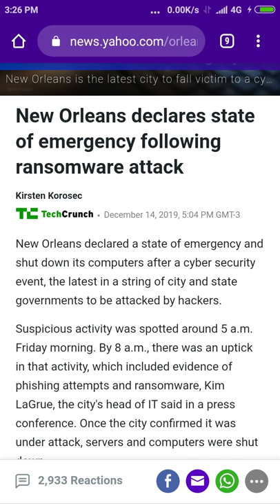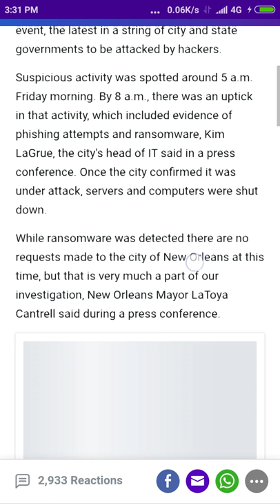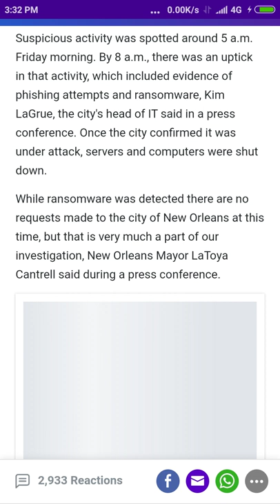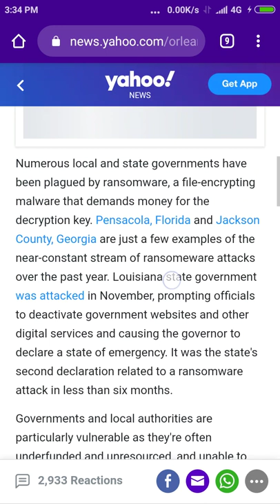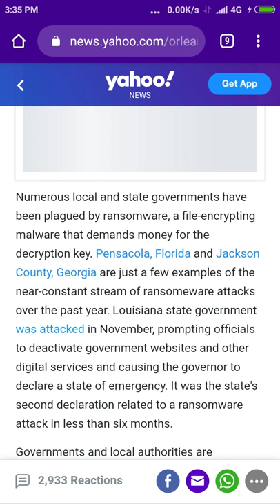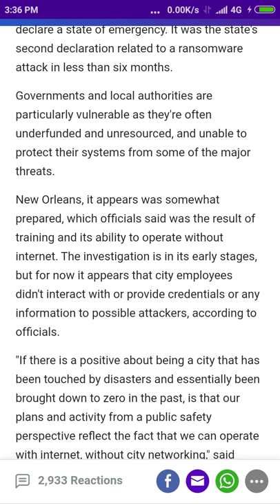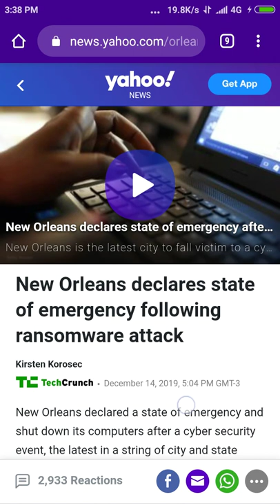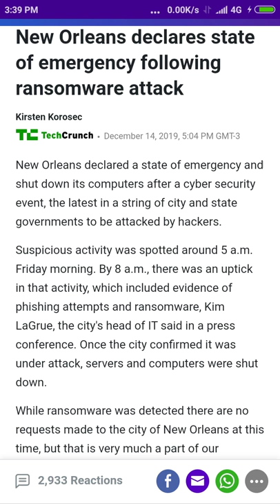LAYERS OF THE ORGANIC PORTALS APOCALYPSE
Now Post Tribulation & Eschaton. From 2020 watch only layers of the Apocalypse reign.
End times...